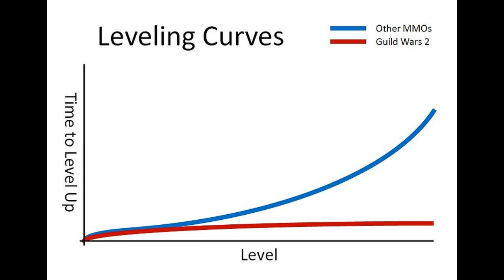Philetic Talks ► Guild Wars 2: Flat Levelling Curve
Going though some interesting points i was thinking about on the Flat levelling curve in guild wars 2.
Looking for a guild?